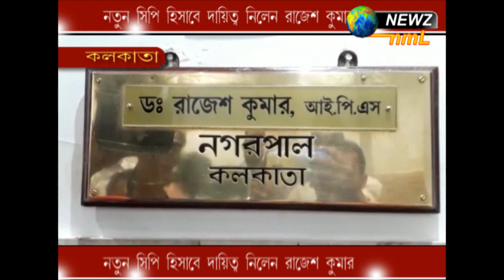নতুন সিপি হিসাবে দায়িত্ব নিলেন রাজেশ কুমার